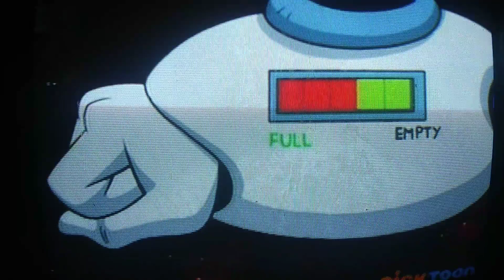Fairy oddparents special event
Watching fairy oddparents on tuesday